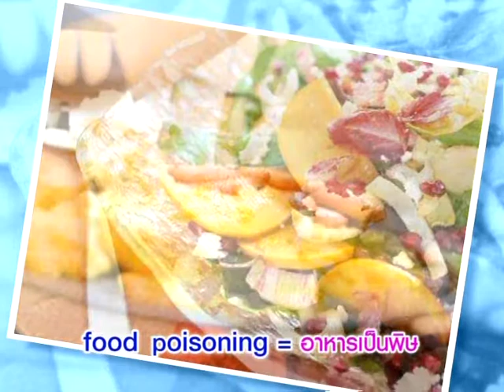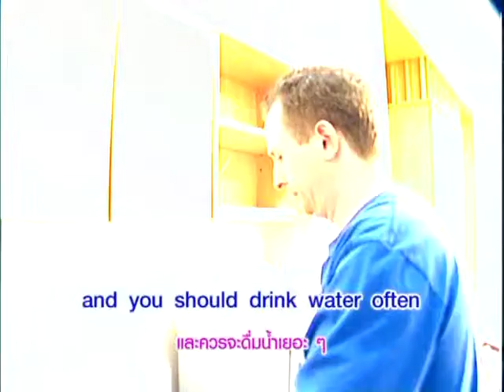Yes You Can แพ้อาหารในต่างแดน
หมวดอุตสาหกรรมวิทยาศาสตร์และสุขภาพ ตอนที่ 15 แพ้อาหารในต่างแดน